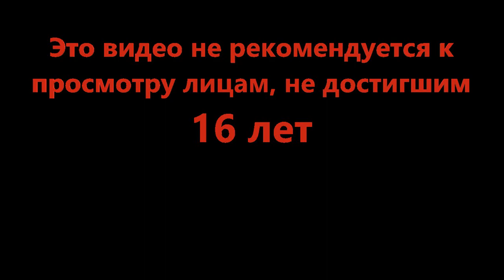Удача или наоборот? - 🎃 Horrific Housing (Roblox)